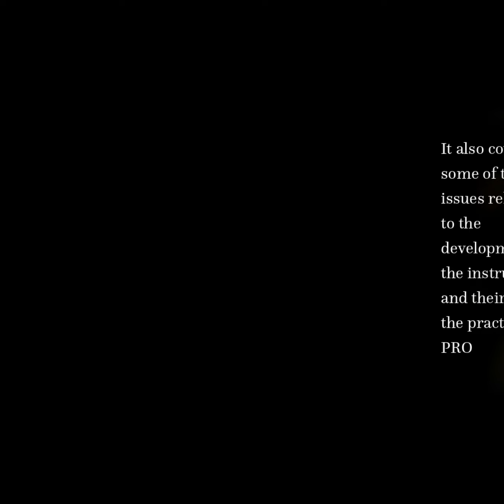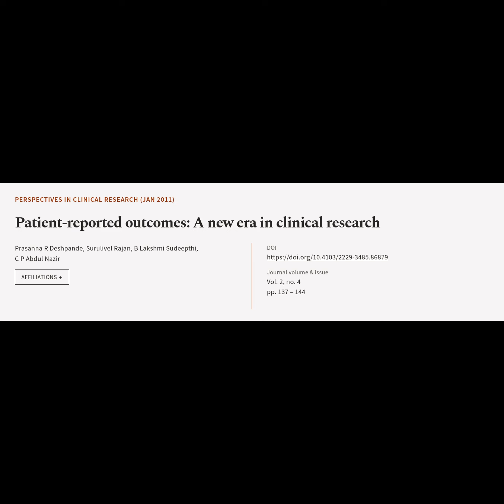Patient-reported outcomes: A new era in clinical research | RTCL.TV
### Article Details ###

Title: Patient-reported outcomes: A new era in clinical research
Authors: Prasanna R Deshpande, Surulivel Rajan, B Lakshmi Sudeepthi ,and C P Abdul Nazir
Publisher: Wolters Kluwer Medknow Publications
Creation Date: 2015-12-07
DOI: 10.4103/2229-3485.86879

### Video Timestamps ###
0:00:00 - Summary
0:00:50 - Title